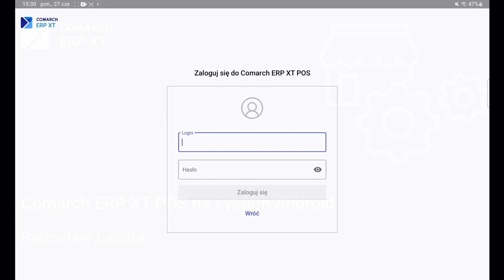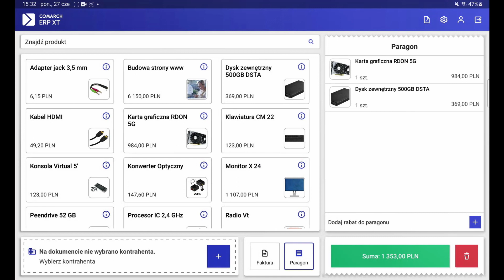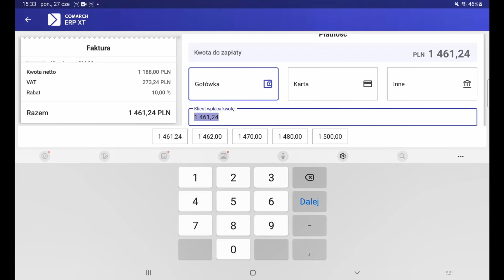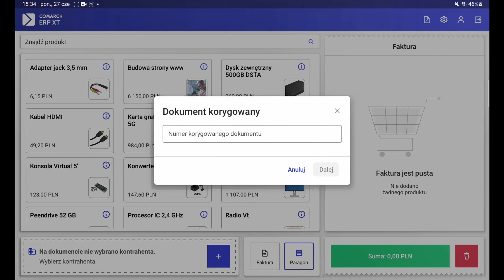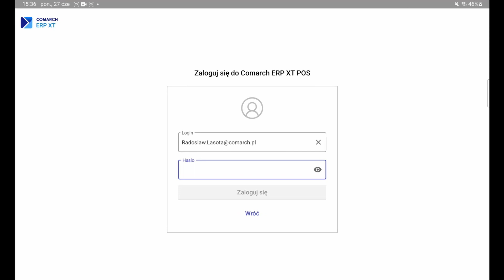Comarch ERP XT POS na system Android